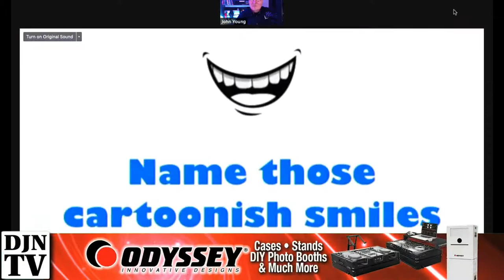How We Changed Our Game And Succeeded In 2020 with host John Young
In this show, learn how Brandon Havrilla, Jeremy Brech, Keith KoKorus and Rob Ferre all changed their businesses in 2020 with a major pivot to have success in their business in this down year.